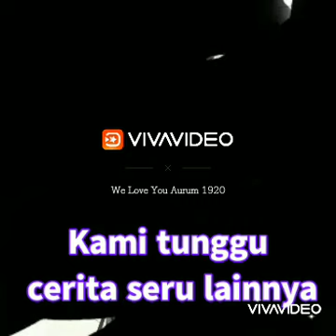SD Islam Cendekia Muda | Kelas Aurum | T.A 2019 - 2020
Kelas Aurum Family Tahun Ajaran 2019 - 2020